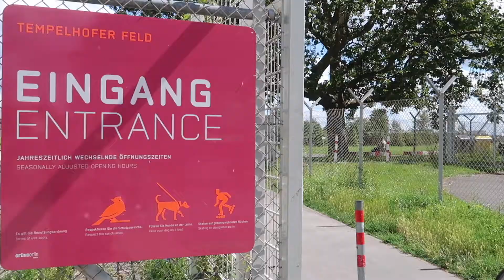CYCLING ON AIRPORT RUNWAY!😱✈️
I have wanted to cycle down an airport runway for SO long!!! Such a cool experience 😄

❤️Throughout my teens I suffered from depression and bulimia. I felt hopeless and didn't feel like my life was worth living. It took hitting rock bottom before I decided to get help and turn things around.
It was a long journey but every day I left more of my illness behind, and the love within me grew stronger and stronger.
This channel is my story and I hope I can help others realise that life is beautiful and that it doesn't need to be so hard. You have infinite potential and you deserve happiness ❤️

(If you sign up using this code you will receive a £30 voucher towards your first trip, and I will receive a £15 voucher towards my next trip ✈️)